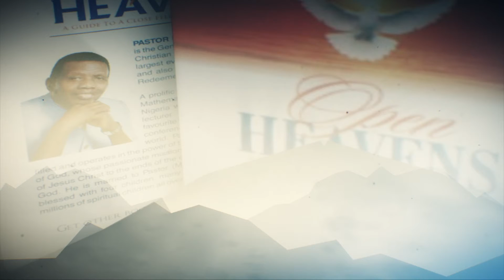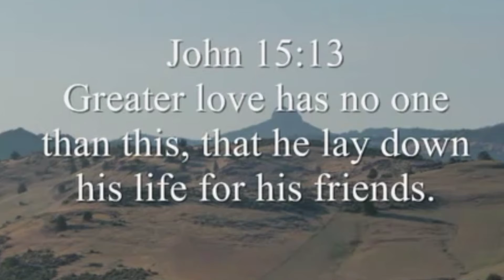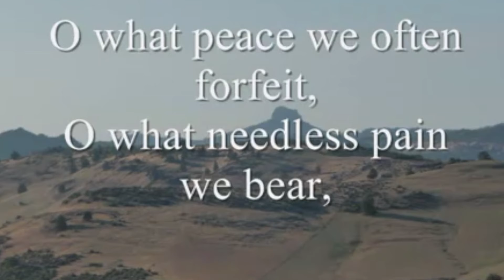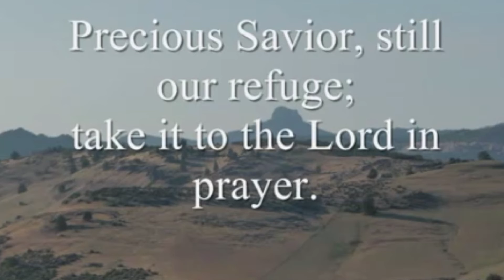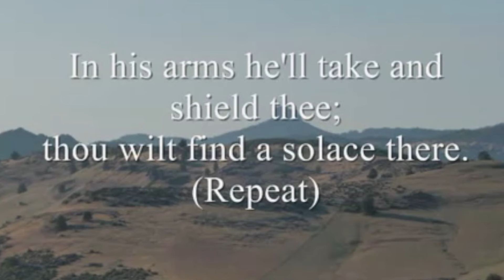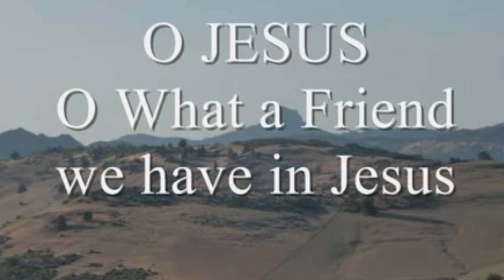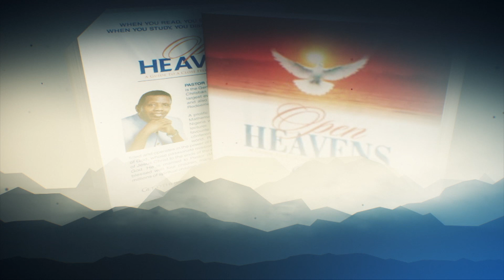ZULU OPEN HEAVENS, JESUS THE PEACEMAKER